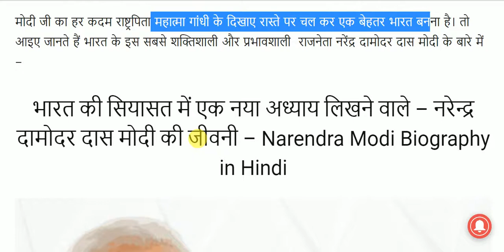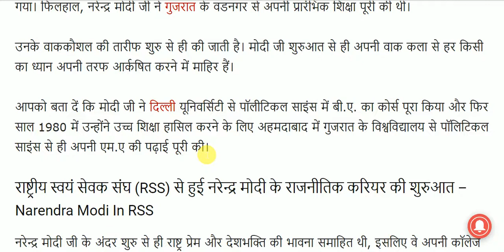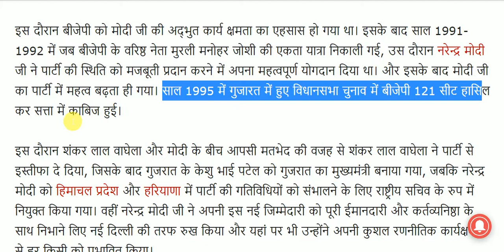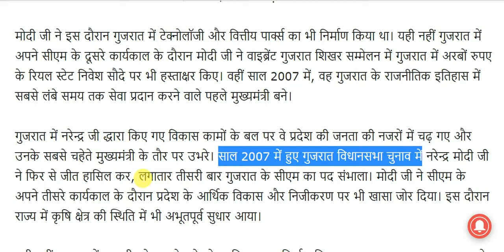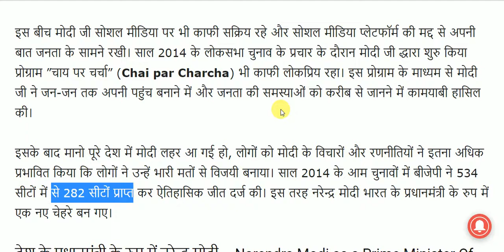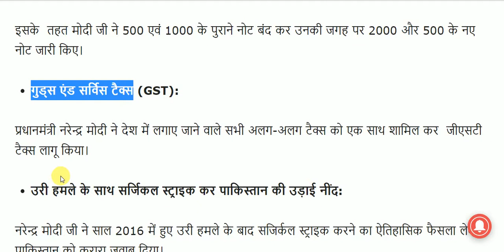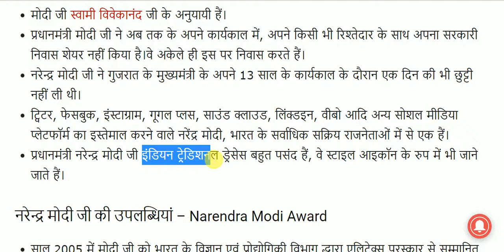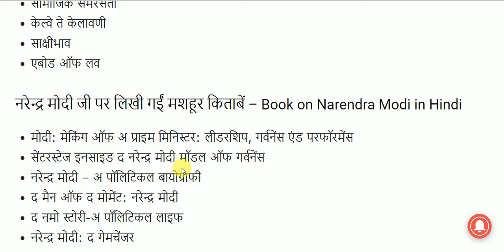Narendra Modi Biography in Hindi || Prime Minister India || नरेंद्र मोदी की जीवनी || GK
Narendra Modi Biography for All Competitive Exams like SSC, Railway, IB, Bank, UPSC, BPSC, MPSC, PCS, etc.